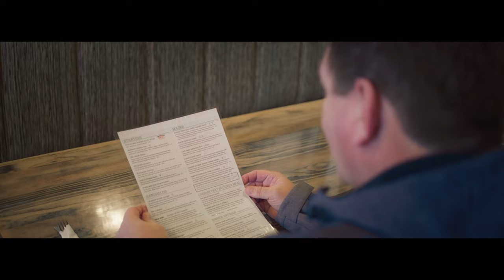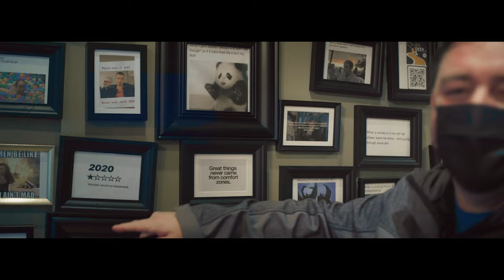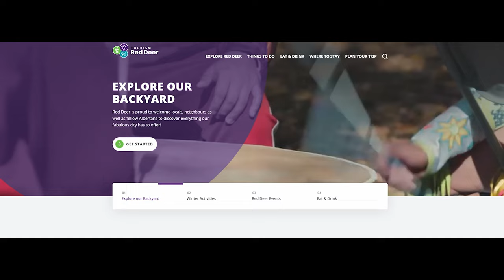Cilantro and Chive | EP3 | "WE'RE HERE" with Stobo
Episode 3 of “WE’RE HERE” with Stobo!

This episode features one of our member restaurants, Cilantro and Chive. A local family-owned and operated restaurant with locations in Lacombe and Red Deer. Rieley Kay, Cilantro and Chive owner tells the story of how Cilantro and Chive - Red Deer's Burger of the Month started, and let us tell you, this is a story WORTH hearing! December’s burger raised $1102 for the Students Association of Red Deer Polytechnic Food Bank. Stop by Cilantro and Chive to try their January burger of the month and all the other delicious food and drink options.